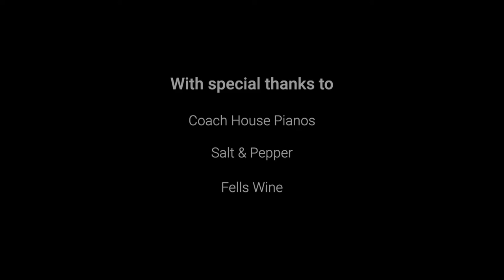D'Jhenae Phiri Performs Frank Bridge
World Heart Beat Music Academy is based in Wandsworth London with a thriving Piano Department.
These excerpts are from the Piano Showcase at Coach House Pianos in January 2022. The piano Department is led by Michael Csányi-Wills and a team of fantastic piano teachers.